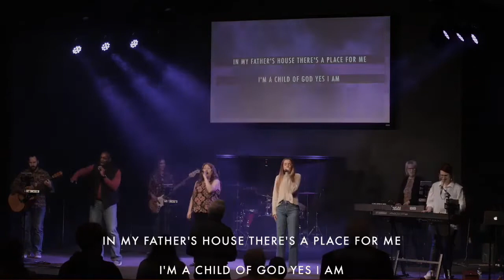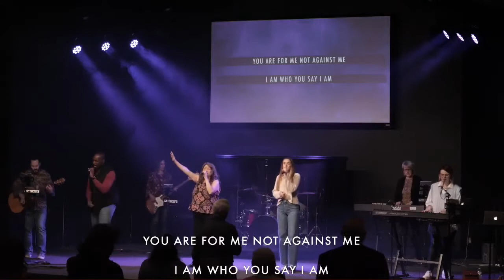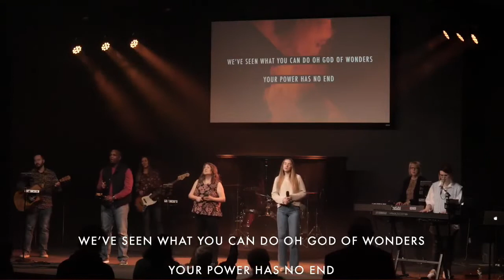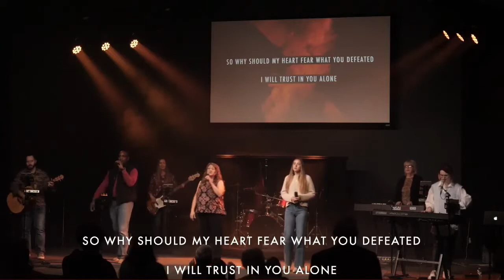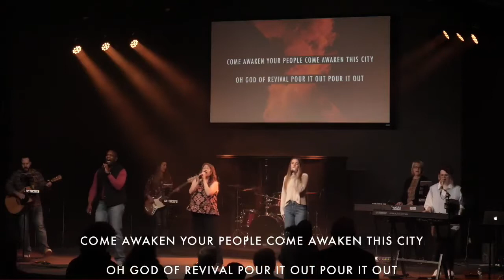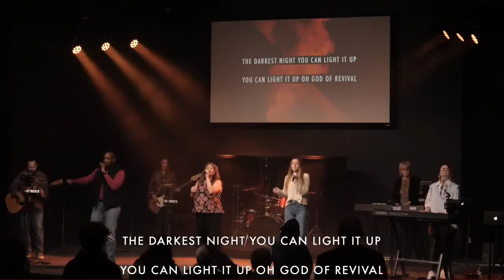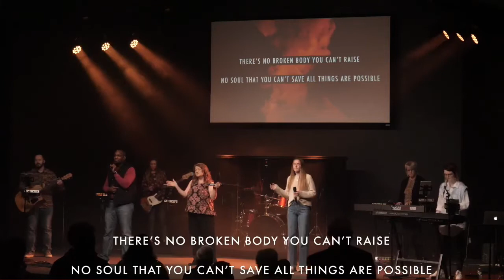The Narrow Road To The Will Of God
Sunday Service March 13th 2022